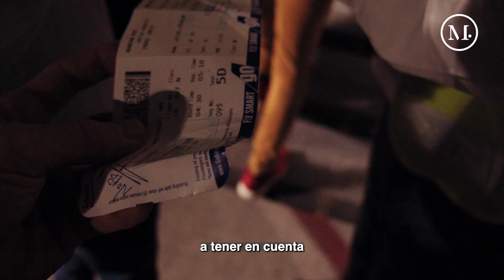¿Taylor Swift esta salvando la economía mundial? | Moris Dieck